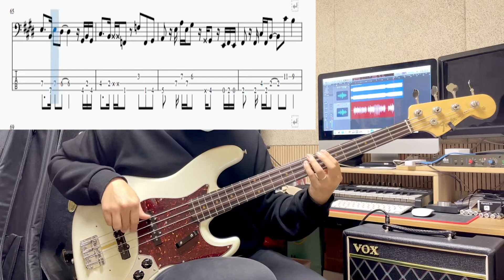릴러말즈(Leellamarz) Out Of My Sight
릴러말즈 out of my sight 커버합니다 ㅋㅋ

베이스라인이 주를 이루며 가네요 같이 연습해요!!!